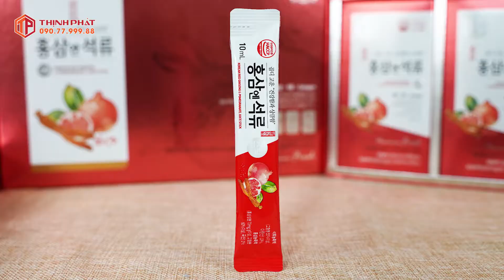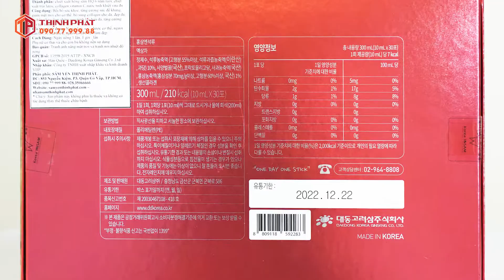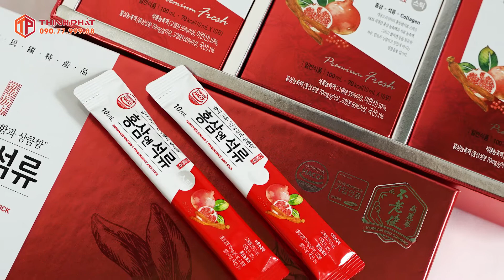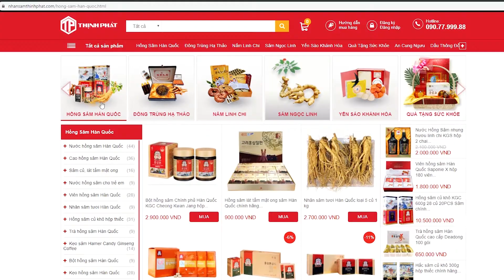Cải Thiện Làn Da, Vóc Dáng Lý Tưởng Với Nước Lựu Hồng Sâm Collagen Daedong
🔥💥 Với thành phần chính chiết xuất từ: hồng sâm 6 năm tuổi, lựu Hàn Quốc, Collagen biển sâu,... Nước_lựu_hồng_sâm_Collagen_Daedong chính là giải pháp cho làn da và vóc dáng hoàn hảo của phái đẹp.

👉 Sử dụng sản phẩm thường xuyên từ 1-2 gói mỗi ngày sẽ giúp da được cung cấp đủ nước, chiết xuất lựu giúp ngăn ngừa tia UV trong ánh nắng mặt trời, trong khi đó hồng sâm giúp máu huyết lưu thông, hỗ trợ ngăn ngừa sạm nám.

🎁❤️ Đây còn là món quà lý tưởng mà cánh mày râu có thể mua tặng những người phụ nữ thương yêu.

🔎 MỌI GÓP Ý XIN GỬI VỀ:
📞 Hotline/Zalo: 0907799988